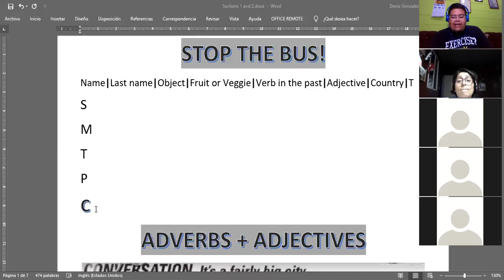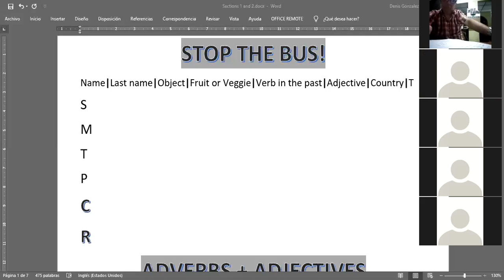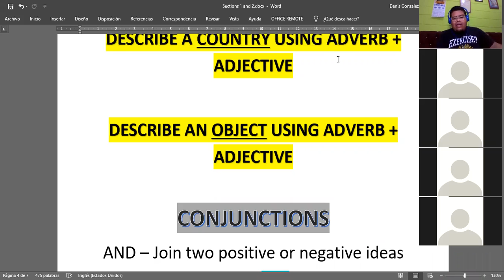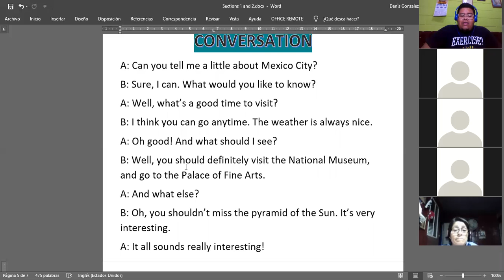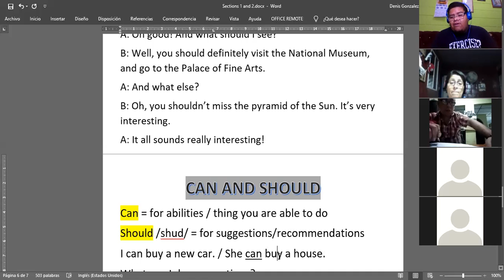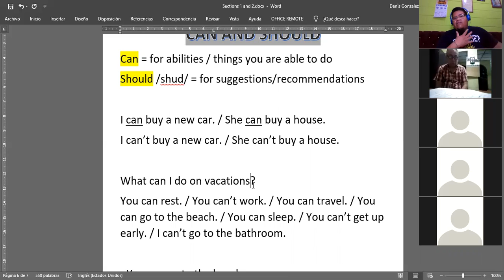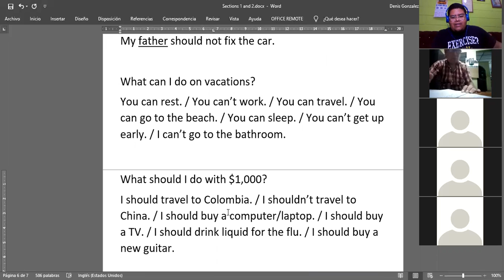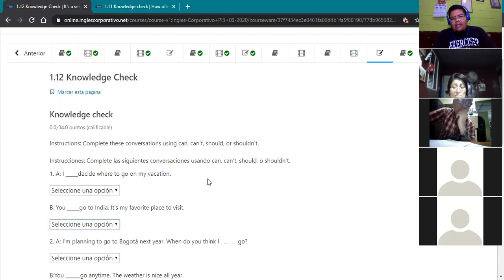Ingles Corporativo- Mar. 11th - Can and Should